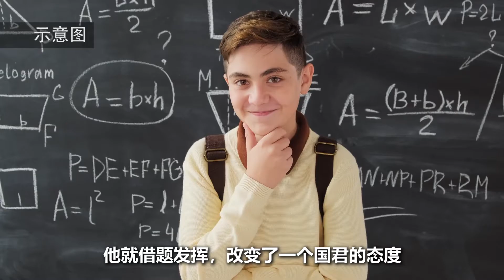《艳玲姐讲历史》第六集 （门庭若市）：中国版的白雪公主，竟然改变了一个国家的命运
《艳玲姐讲历史》来到第六集啦~

自古以来，注重自己容颜的多是女子。然而，在战国时期却有一名宰相非常在乎自己的容颜。当他知道自己的颜值被比下去后，他竟做了这样让人意想不到的事！

大家一起轻松学历史，领略生活智慧。请继续留守蒲公英官网，期待下一集《艳玲姐讲历史》的精彩内容。

在此感谢负责拍摄与制作的Director Jimz 和 Kyend！